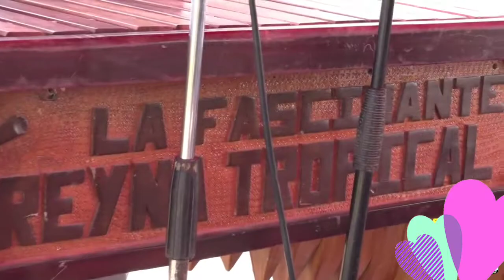Chijunacruz momostenango música sentimental con la fascinante reina tropical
Corridos sabor a pueblo